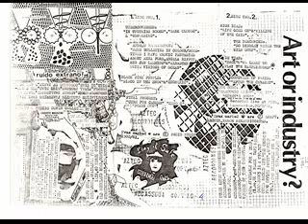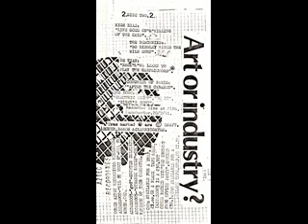Aztec Recordings AZCASS004 side 2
side 1: Undercovermen, Andrew Darlington, Black Pink Purple, Final Program
side 2: High Bias, The Beachniks, De Tian, Congress of Paris, Que Bono
Compilation cassette featuring trax by UK bands from 1981
Compiled by Iain